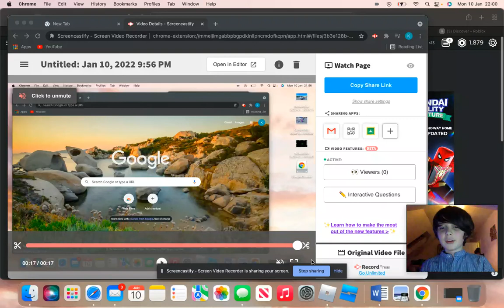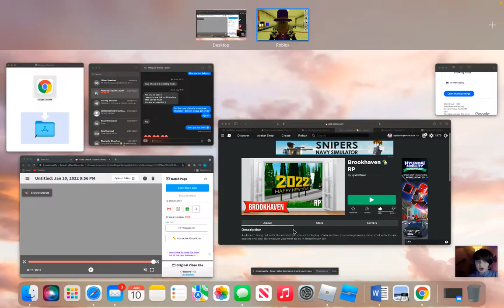NEW MOVIE TAPE LOCATED IN BROOKHAVEN RP (ROBLOX)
I think I found a new movie tape in Brookhaven RP! If this already was discovered then sorry but comments will be turned off because of trolls.